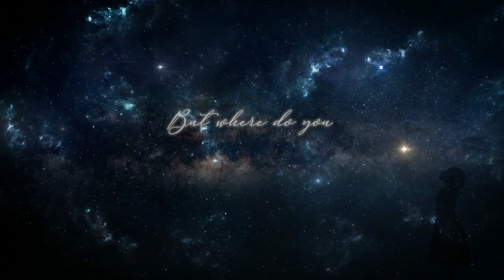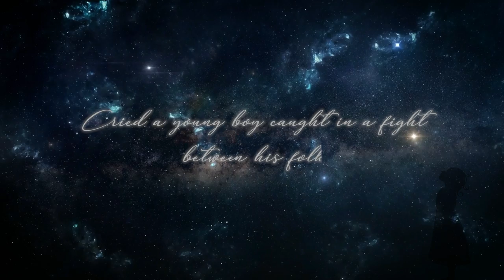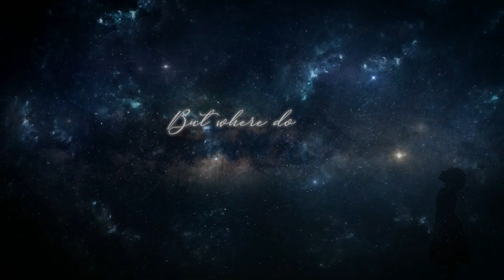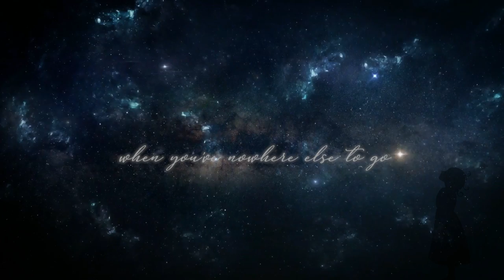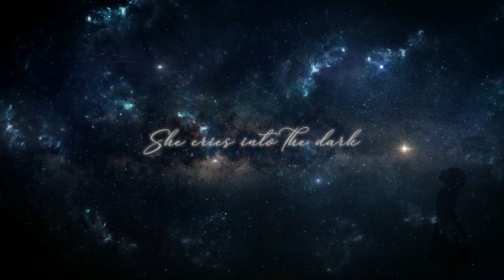Velvet Arrow - Dark Was The Night ...song for Blind Willie Johnson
Recorded and produced by: Dan Stenhouse at Creative Lab Studio

Lryics:
Dark was the night and cold was the ground
Cried an old blind man from the ruins of his home

In a dirty street in Bell County all the way to Paris, Texas

Into my room settle the cries in the ruins of my soul

But where do you go when you have nowhere else to go

Where do you go when you have nowhere to go

Cried a young boy caught in a fight between his folk
Blind he spent his days singing the blues
And when he died, got sent to space and lives there still

Where, where, do you go, when you’re all alone

Dark is the night and cold is the ground
Cries a young girl, left alone too long
Feeling just as blind as one who wrote the song

Seeing no way out waiting for the end to come

Where do you go when you have nowhere else to go

Where, where, do you go,
where, she cries into the dark